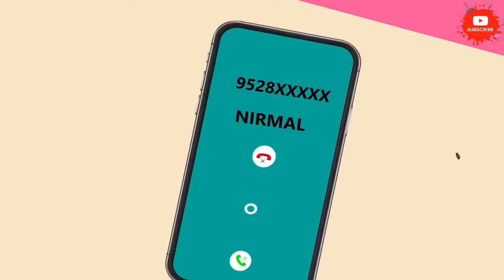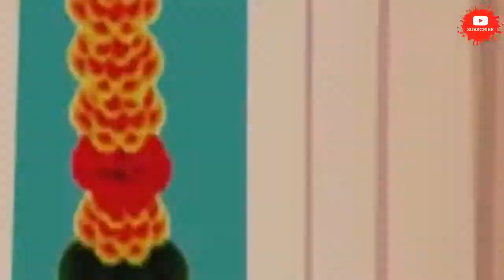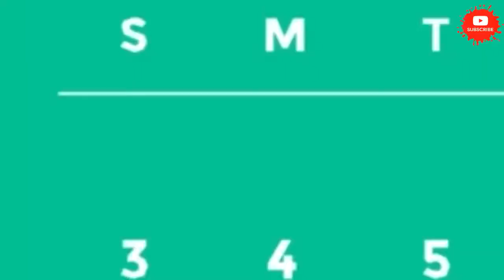Kahani KitKat खाने वाली बहू : Saas Bahu ki Kahaniya | Stories in Hindi | Moral Stories in Hindi